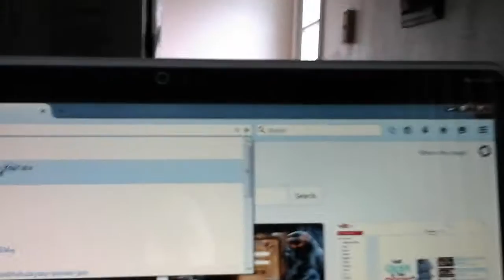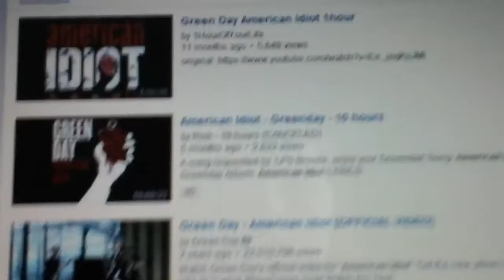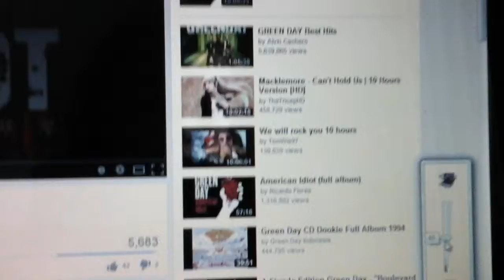Randomness episode 2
If u see the description say green day in the comments